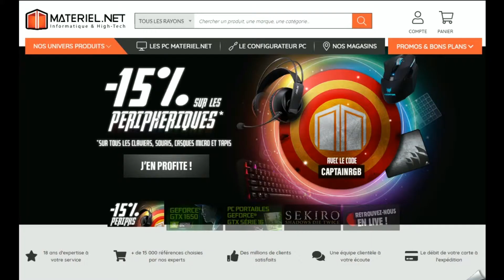Code promo Materiel.net vérifié en vidéo